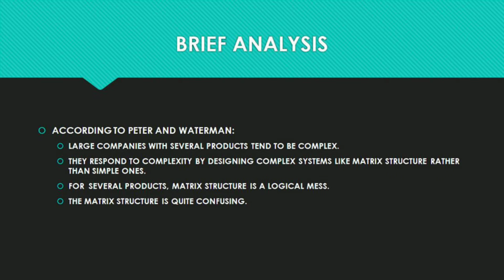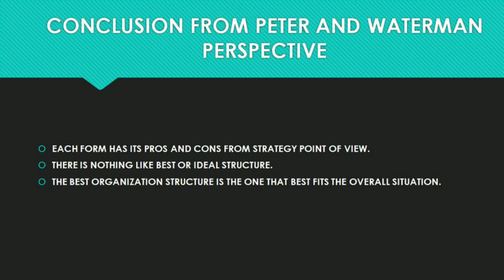Strategic Management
Peter and Waterman's perspective on organizational structure